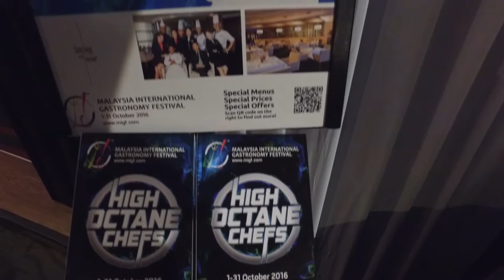MIGF2016 Publicity Dinner: Samplings on the Fourteenth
Take a seat. Now look to one side and you’ll see floor-to-ceiling windows offering unmatched views of the stunning KL skyline; look to the other and you’ll see one of the country’s most beloved chefs in action at his open kitchen; and look down at your plate to see delectable Western fare of the highest order.
This is Samplings on the Fourteenth, the signature dining outlet of Berjaya Times Square Hotel, which is every bit as pleasing on the eye as it is on the palate. The playground of the ever-popular Valmurugan Subramaniam – affectionately known as Chef Val – Samplings’ enormous Festival Menu is maybe the finest of their seven Festival outings.